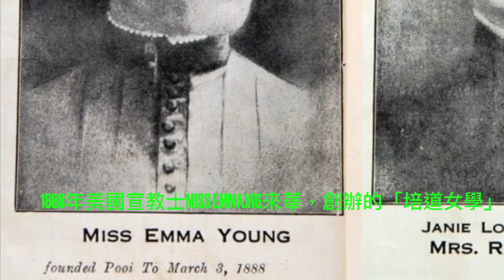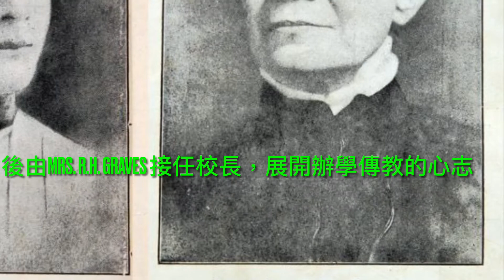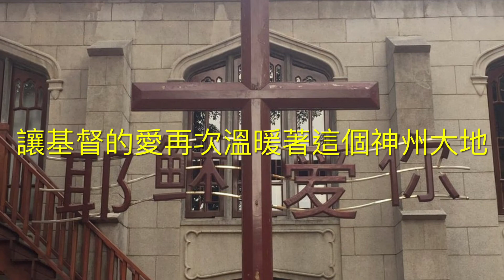恒仔的生活頻道 - 廣州東山基督教東山堂